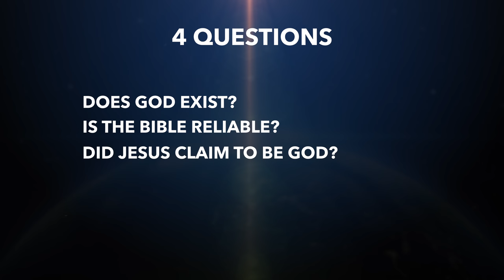Apologetics Quick Guide Trailer